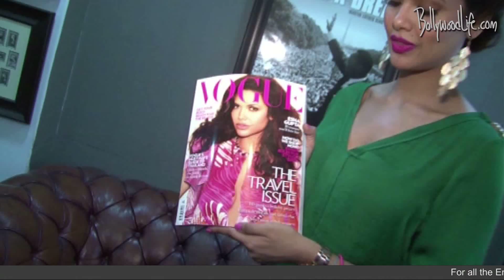Esha Gupta goes colourful in Thailand for Vogue: Watch video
We spotted the Jannat  2 babe unleash her colourful side in a magnificent boutique hotel in Bangkok.The cover of Vogue India's April 2013 edition is a striking splash of myriad colours, and it looks sensuous thanks to Jannat 2 beauty Esha Gupta. The curvy siren's arresting presence makes this cover shot stunning.